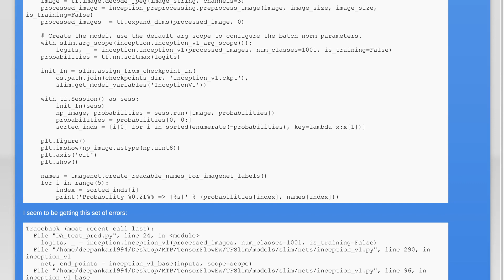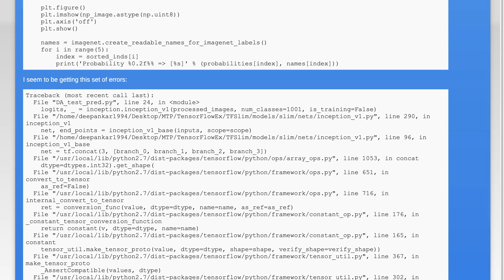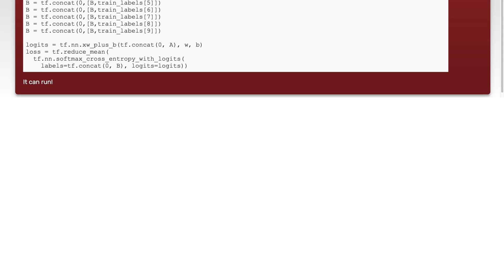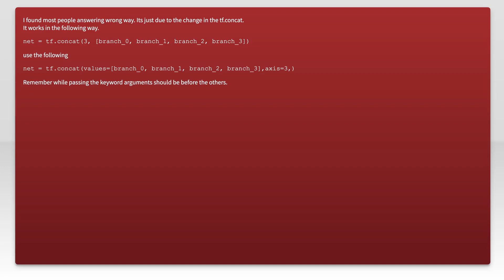Tensorflow Slim: TypeError: Expected int32, got list containing Tensors of type '_Message' inste...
python: Tensorflow Slim: TypeError: Expected int32, got list containing Tensors of type &#39;_Message&#39; instead

Related to: python, machine-learning, tensorflow, computer-vision